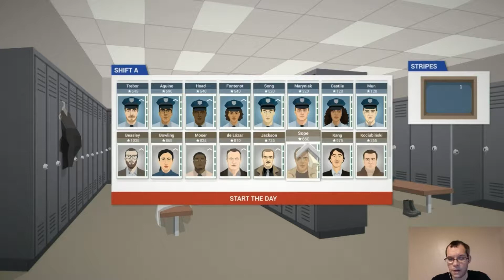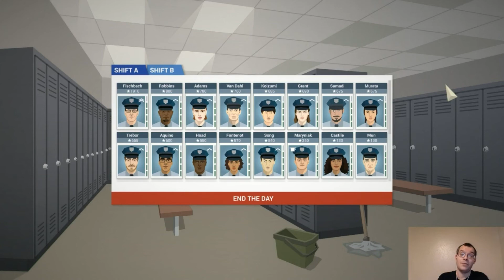This is the Police #67 Felt like a long day